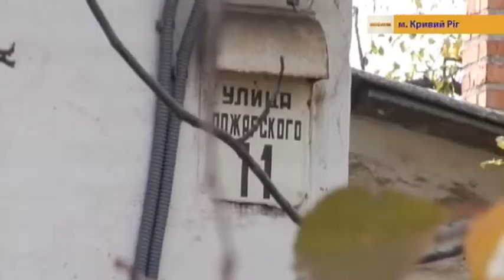29.10.2018 Новини 17:00